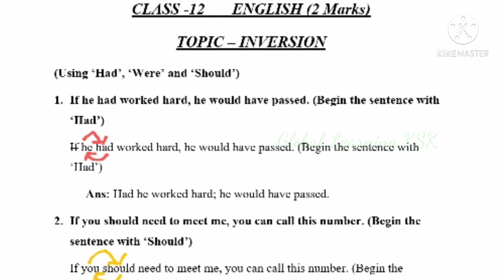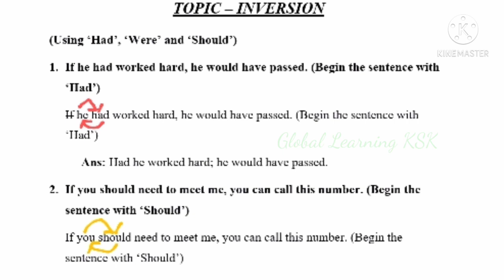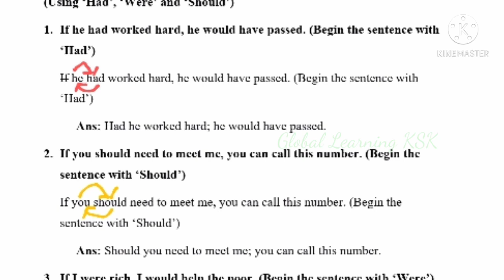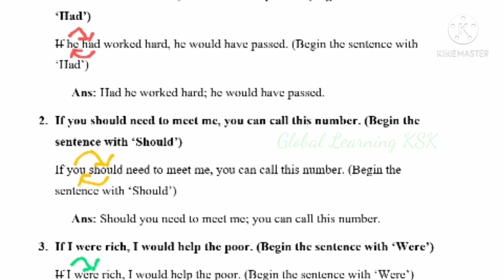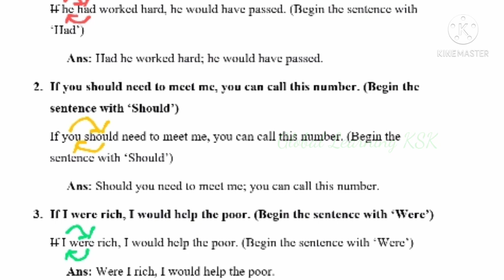11th and 12th English grammar - Inversion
11th and 12 th English grammar - Inversion mainly made for the students who think learning English is very tough.